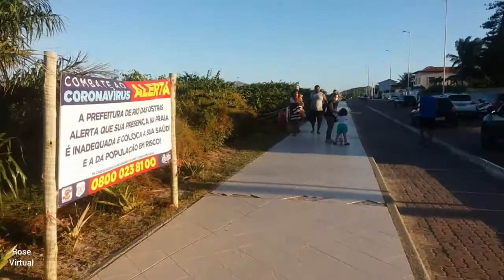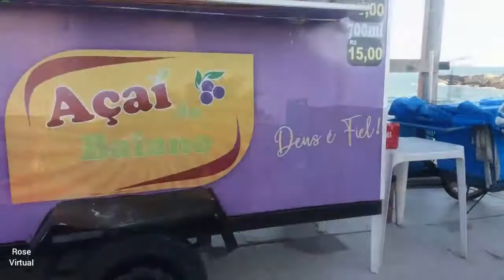Viagem na Pandemia - Passeio pela Orla de Costa Azul, Rio das Ostras, RJ (18/07/2020)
Passeio pela Orla de Costa Azul em Rio das Ostras, Rio de Janeiro, Brasil (18/07/2020).